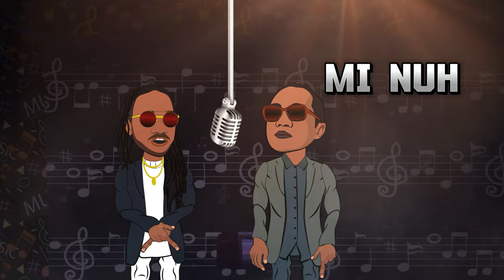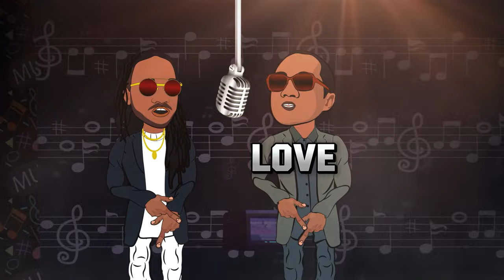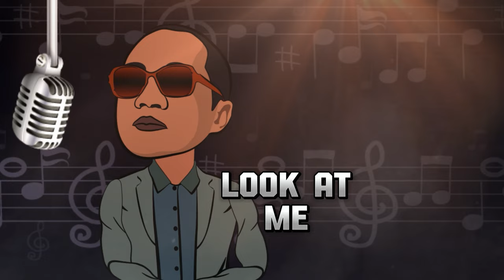Jermaine Fagan x I-Octane - Boss [Official Lyric Video]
Lyric video by Jermaine Fagan x I-Octane performing Boss.

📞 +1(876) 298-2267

Best regards,
Akam Entertainment managed by Kenardo Nelson